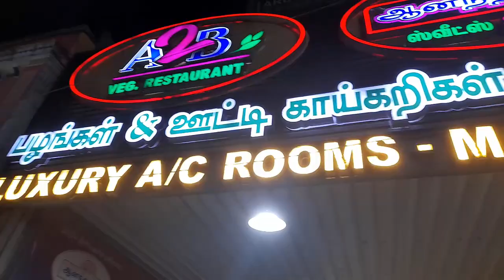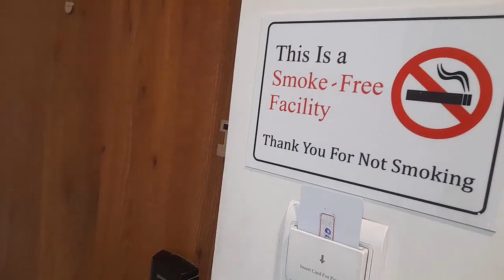Arunaa Inn Airport Hotel Chennai//196.PAMMALMAIN ROAD, Chennai